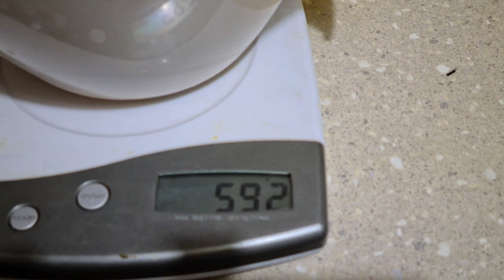Whitebait! vlog 3 Happy Father's day, Snow melt 🤔